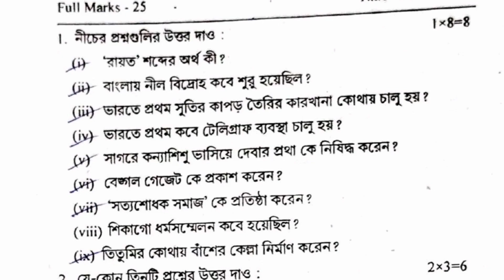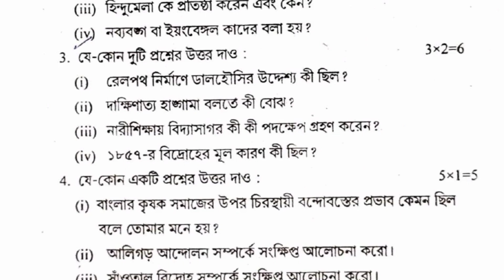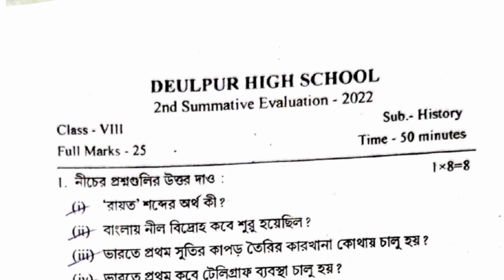class 8 second unit test question paper 2023 | class 8 history 2nd unit test suggestion 2023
Solved queries:
class 8
class viii
history
history
suggestion
question paper
syllabus
marks division
question patern
class 8 history2nd unit test question pattern 2023
class 8 history2nd unit test marks division 2023
2nd unit test
class viii historysuggestion 2023
class 8 itihas 1st unit test
class 8 historysecond unit test 2023
class 8 second unit test 2023
class 8  history2023
class 8 itihas question answer 2023
class 8 history second unit test syllabus
class 8 history second unit test exam 2023
class 8 second unit test history suggestion 2023
class 8 second unit test history question paper with answer 2023
class 8 second unit test history question 2023
class 8 second unit test itihas question 2023
class 8 history question answer 2nd unit test
class 8  history suggestion 2nd unit test 2023
class 8 second unit test itihas question answer 2023
class 8 history question 2023 2nd unit test